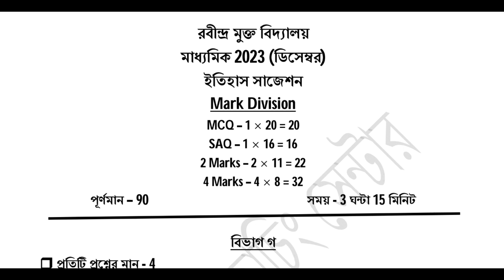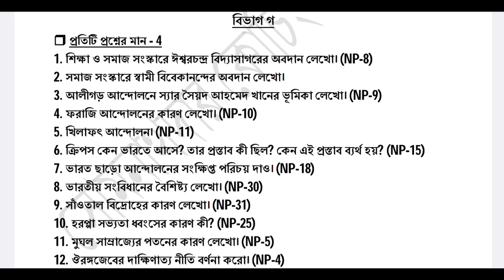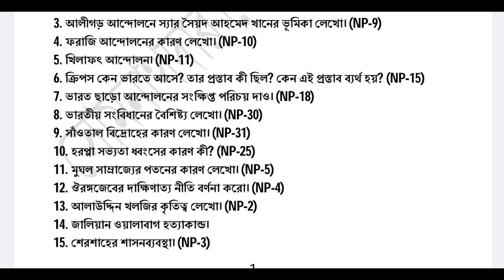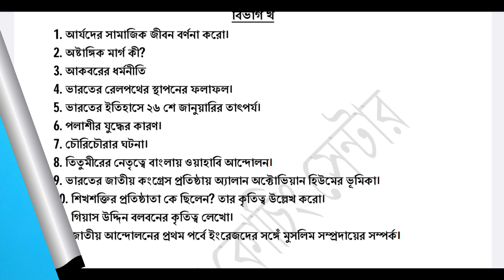History Last Minutes Suggestion Madhyamik December 2023 || Rabindra Mukto Vidyalaya